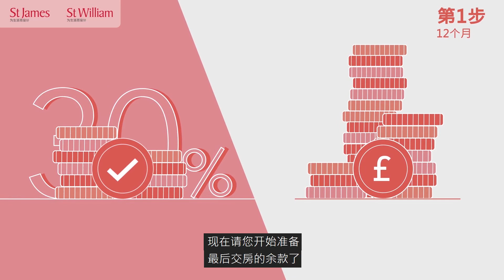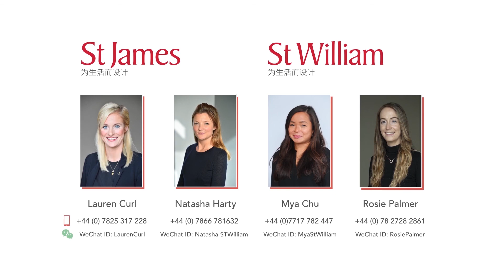St James & St William Completion Journey MA with subtitles